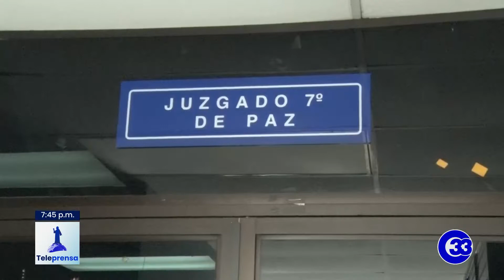Teleprensa33 | El sujeto había amenazado a su expareja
La Fiscalía General de la República presentó este martes ante el tribunal séptimo de paz de San Salvador, el requerimiento contra Juan Carlos Ramírez, acusado por el feminicidio agravado de su expareja, Briana Iveth Flores.